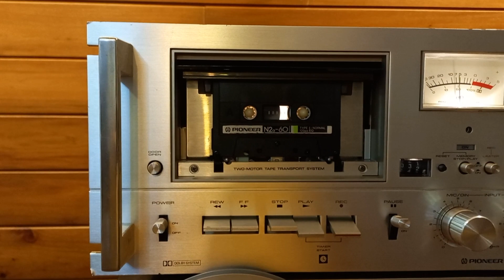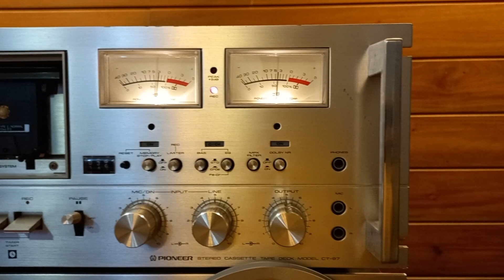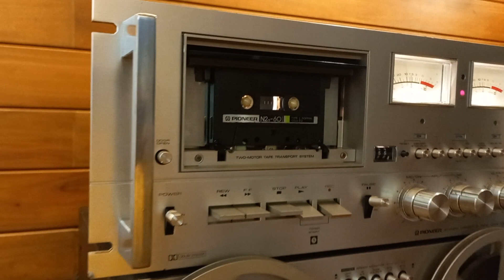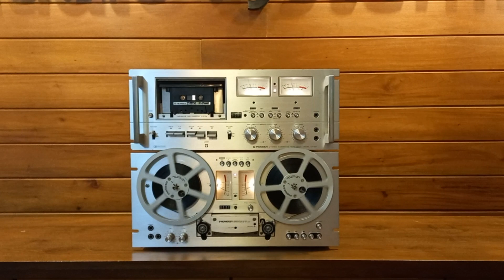𝐏𝐢𝐨𝐧𝐞𝐞𝐫 - 𝐒𝐭𝐞𝐫𝐞𝐨 𝐓𝐚𝐩𝐞 𝐃𝐞𝐜𝐤 𝐑𝐓-𝟕𝟎𝟏 & 𝐂𝐚𝐬𝐬𝐞𝐭𝐭𝐞 𝐃𝐞𝐜𝐤 𝐂𝐓-𝟗𝟕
🚩 𝐏𝐢𝐨𝐧𝐞𝐞𝐫 - 𝐒𝐭𝐞𝐫𝐞𝐨 𝐓𝐚𝐩𝐞 𝐃𝐞𝐜𝐤 & 𝐂𝐚𝐬𝐬𝐞𝐭𝐭𝐞 𝐃𝐞𝐜𝐤

🟠 𝟑-𝐌𝐨𝐭𝐨𝐫, 𝟑-𝐇𝐞𝐚𝐝 𝐒𝐭𝐞𝐫𝐞𝐨 𝐓𝐚𝐩𝐞 𝐃𝐞𝐜𝐤: 𝐑𝐓-𝟕𝟎𝟏
Track system: 4-track, 2-channel, stereo system
Heads: 1 x playback, 1 x record, 1 x erase
Motor: 2 x reel, 1 x capstan
Reel size: up to 7 inch reel
Tape speeds: 3 3⁄4 7 1⁄2 ips
Wow and flutter: 0.05% (7 1⁄2 ips)
Frequency response: 20Hz to 28kHz (7 1⁄2 ips)
Signal to Noise Ratio: 58dB
Total harmonic distortion: 1%
Crosstalk: 50dB
Input: 50mV (line), 0.25mV (mic)
Output: 0.45V (line)
Dimensions: 480 x 230 x 356mm
Weight: 19.5kg
Supply voltage: 100V, 50Hz/60Hz
Year: 1980
Made in Japan
Note: 𝐑𝐞𝐞𝐥𝐬 𝐚𝐫𝐞 𝐧𝐨𝐭 𝐢𝐧𝐜𝐥𝐮𝐝𝐞𝐝.

🟠 𝐒𝐭𝐞𝐫𝐞𝐨 𝐂𝐚𝐬𝐬𝐞𝐭𝐭𝐞 𝐃𝐞𝐜𝐤: 𝐂𝐓-𝟗𝟕
Heads:
     Recording : 1 Ferrite Solid Head
     Erase : 1 ferrite head
Motor:
     For constant speed drive : 1 electronically controlled DC motor with built-in generator
     For Fast Forward / Rewind : 1 DC Torque Motor
Quick winding speed Approximately 65 seconds (at C-60)
Uneven Rotation (WRMS) Not more than 0.07%
Frequency characteristic:
     General, LH Tape : 25 Hz ~ 16 kHz, 35 Hz ~ 13 kHz ± 3 dB
     Chrome Tape : 20 Hz ~ 17 kHz, 30 Hz ~ 14 kHz ± 3 dB
S/N:
     Generic, LH tape Dolby off : 52 dB or more
     Dolby on : 62 dB or more (5 kHz or more)
When using chrome tape : 4.5 dB improvement (over 5 kHz)
Distortion factor 1.7% or less (0 dB)
Pwer: 100 VAC, 50Hz/60Hz
Power consumption: 50W maximum
External dimensions: Width 420x Height 197x Depth 310 mm
Weight: 12kg

Price: 435,000/= LKR

📞 Please call for more details: 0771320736
📌 Location - Moratumulla, Moratuwa, Sri Lanka
✅ Accept credit card payments ( Conditions apply )